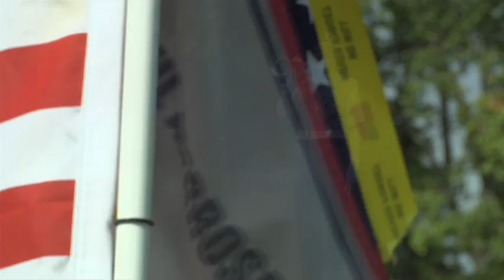healing field 2012